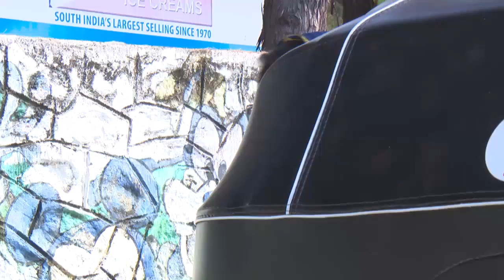PARASPARAM 1426 TD 16 04 2018